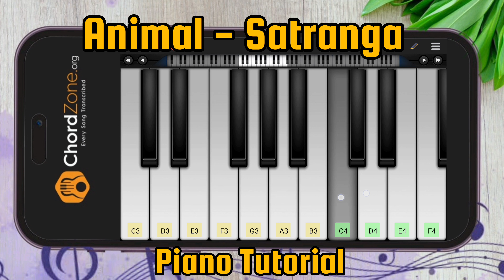Animal - Satranga 🎵 Learn on Piano 🎹 Easy Piano Lesson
Check our YouTube channel for the full tutorial. Leave a comment to get your favorite song's Guitar and Piano Sheet Music for FREE